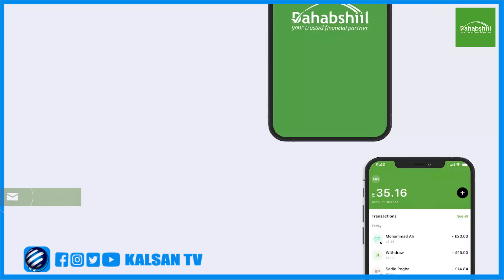Sanater Saalax axmed jaamac " meel macquul ah aan isugu imaano dalkaan xeerar buu lee yahay.